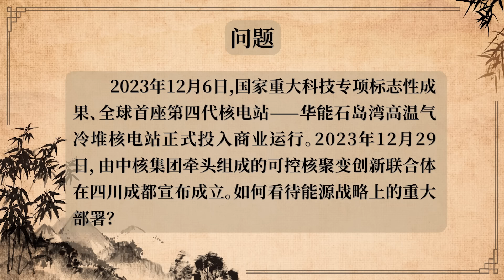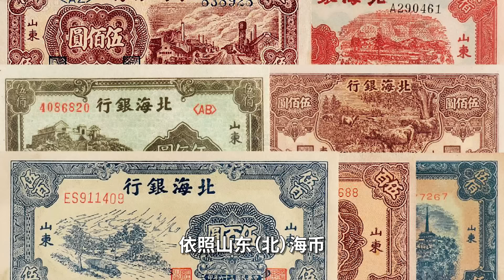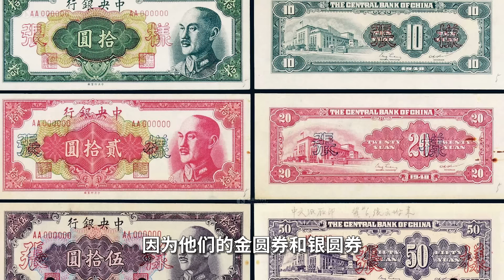卢麒元：能源聚变，塑造“高能”主权货币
电力作为能源，作为核心商品，可以带来什么改变？